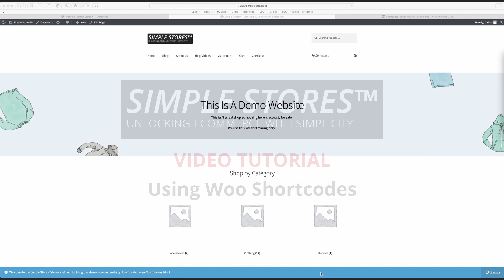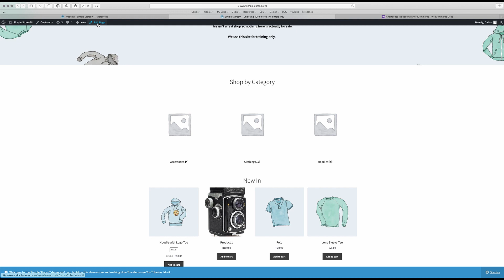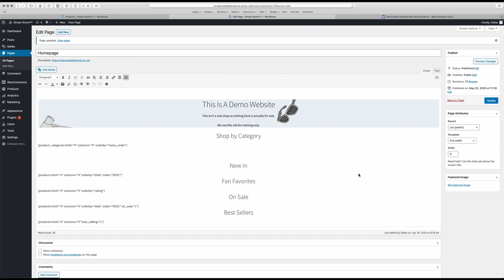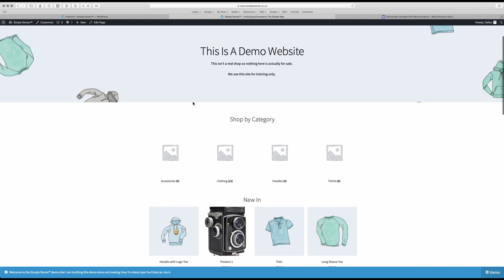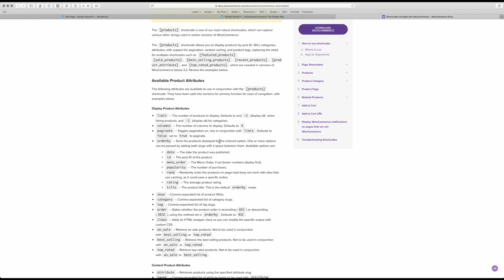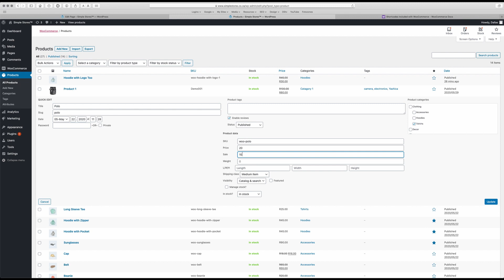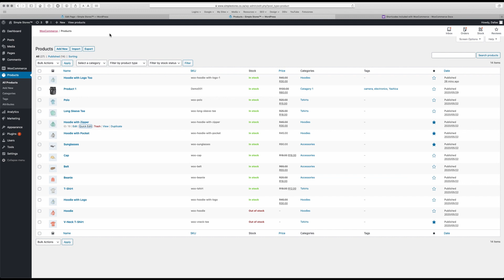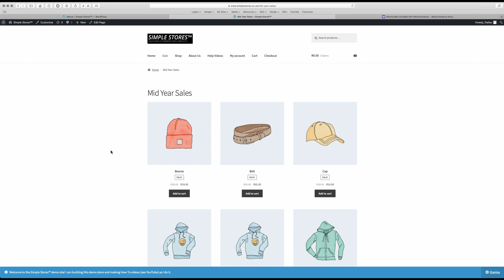How To Use Woocommerce Shortcodes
In this video I explain what Woo shortcodes are and provide a practical example of using one to create a Mid Year Sale page that gets added to our main menu.